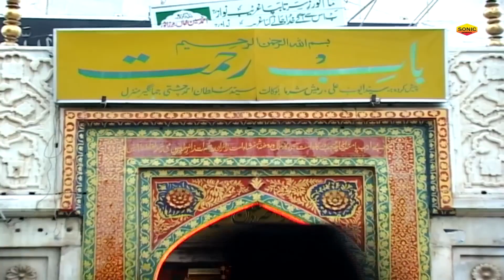ख्वाजा की सबसे ज्यादा फेमस क़व्वाली - Ye To Khwaja Ka Karam Hai - Aslam Sabri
Qawwali : Ye To Khwaja Ka Karam Hai
Album : Ye To Khwaja Ka Karam Hai
Qawwal :
Label

Ye To Khwaja Ka Karam Hai